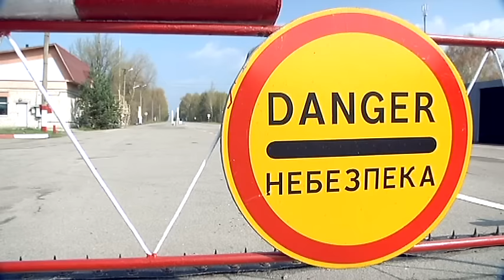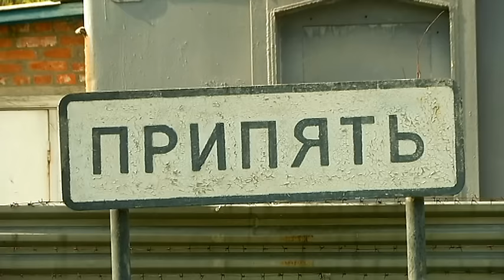Стало відомо наскільки небезпечний зупинений блок Чорнобильскої АЕС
Днями знімальна група Надзвичайних новин повернулися з відчуженої зони Чорнобильскої АЕС, що закрита після аварії. Чи стала вона безпечною, і у що її можуть перетворити – далі.